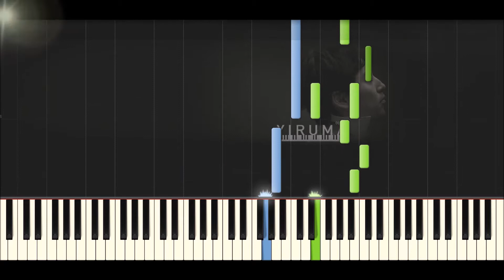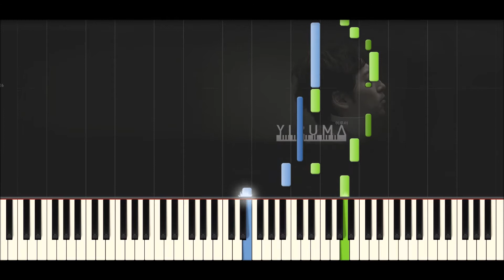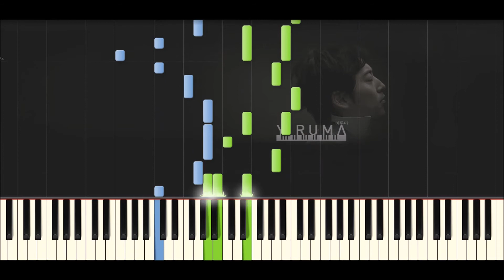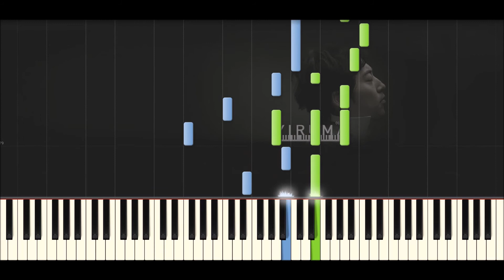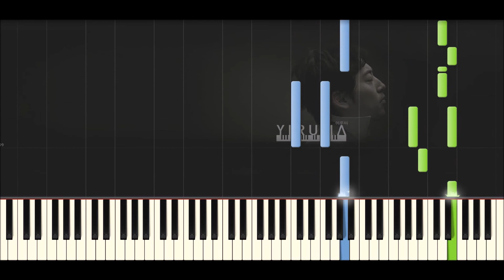♪ Yiruma: Present - Piano Tutorial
Yiruma - Present